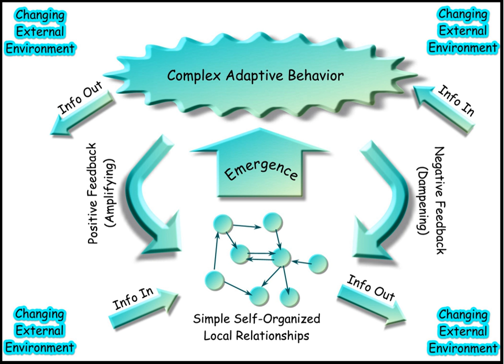Complex system biology | Wikipedia audio article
00:01:20 1 Complexity of organisms and biosphere
00:05:16 2 Topics in complex systems biology
00:07:14 3 See also
00:07:24 4 Biographies
00:07:34 5 Further reading
00:08:34 6 Notes
00:08:43 6.1 References cited

- Socrates

SUMMARY
Complex systems biology (CSB) is a branch or subfield of mathematical and theoretical biology concerned with complexity of both structure and function in biological organisms, as well as the emergence and evolution of organisms and species, with emphasis  being placed on the complex interactions of, and within, bionetworks, and on the fundamental relations and relational patterns that are essential to life. CSB is thus a field of theoretical sciences aimed at discovering and modeling the relational patterns essential to life that has only a partial overlap with complex systems theory, and also with the systems approach to biology called systems biology; this is because the latter is restricted primarily to simplified models of biological organization and organisms, as well as to only a general consideration of philosophical or semantic questions related to complexity in biology.  Moreover, a wide range of abstract theoretical complex systems are studied as a field of applied mathematics, with or without relevance to biology, chemistry or physics.